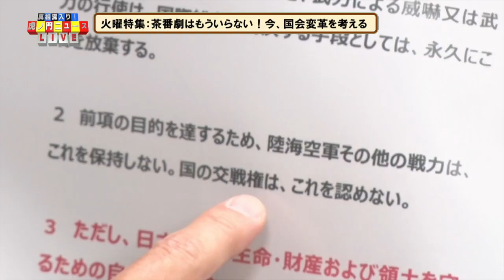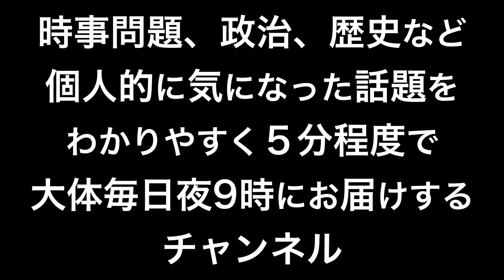世耕さん会見 | 地上波に不信感を感じたあなたへ・・・にオススメのネット放送 | 虎ノ門ニュース | KAZUYAチャンネル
報道ステーション の 印象操作 問題の動画について多くのコメントありがとうございました。
中には『何を信じて良いかわからない』というコメントがありましたので、

KAZUYA チャンネル

を紹介いたします。

【オススメのネット放送】

【怒髪天を衝くの場面】

百田さん
本日の虎ノ門ニュースも大変面白く拝見させていただきました。

門田隆将さんの
『百田さんはもう・・・怒髪天を・・・怒髪というか・・・まぁ』
について、なぜ
『なに言い淀んどんじゃい』とかツッコミされなかったのですか（笑）

【報道ステーションの印象操作問題について】

世耕さん会見 | 報道ステーション謝罪後 | ラサール石井・小田嶋隆が噛み付く（2019/12/15）

【special thanks ささやん】
※私の動画を引用していただけました

【独占スクープ】テレ朝、わずか１年で報道局長を更迭【報ステ】世耕議員に謝罪したのは新.報道局長だった！

【テレ朝】宮川報道局長と【報ステ】富川、徳永、後藤に【反省】の仕方を教えたった(笑)